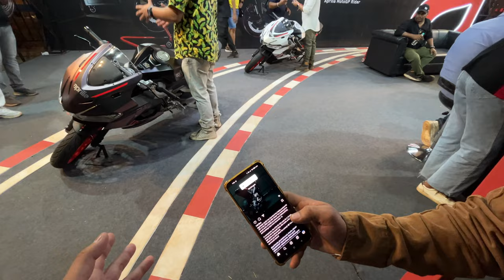BMW F850 GSA Public Reaction at India Bike Week 🔥🔥🔥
BMW F850 GSA Public Reaction at India Bike Week, taking my BMW F850 GSA to India Bike Week for the first time and I have captured some cool public reaction in this vlog.
The Day 2 of India Bike Week was amazing. I have captured launch event of Two Super sport segment bike Launched at India Bike Week 2023, Kawasaki ZX 6R and Aprilia RS 457.
The Price of Kawasaki ZX 6R is not revealed at India Bike Week event but it will be disclosed in next year whereas the Aprilia RS 457 has unveiled the price of just Rs. 4.10 Lacs Ex Showroom.